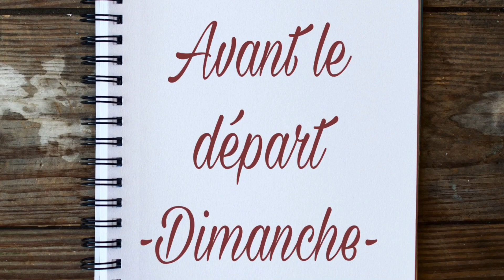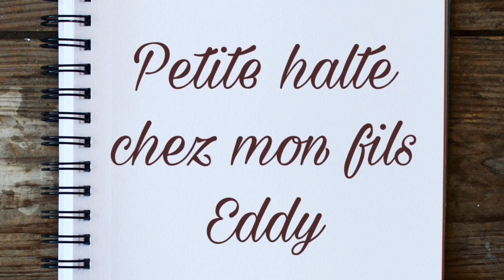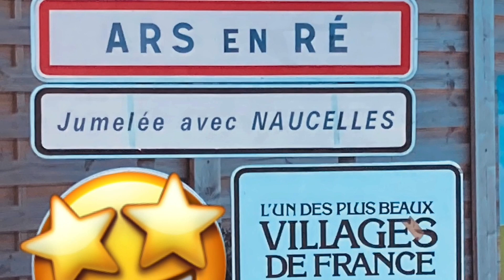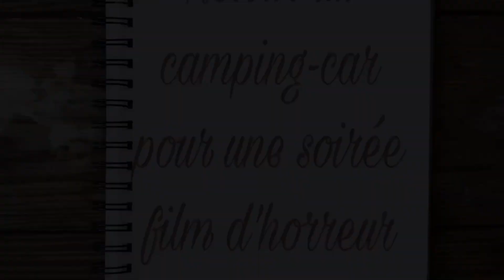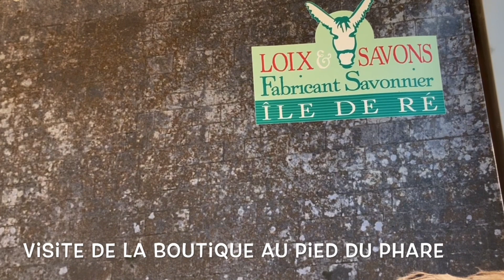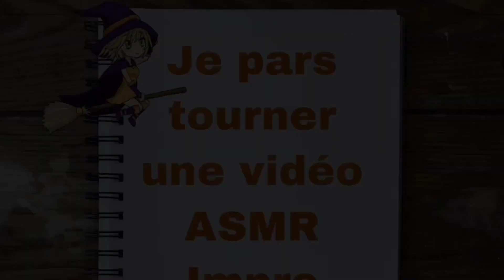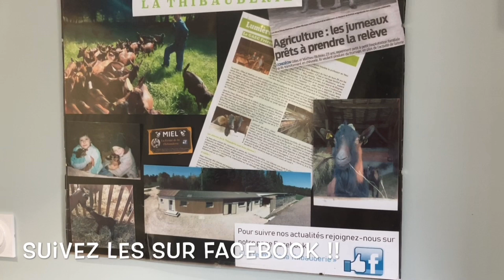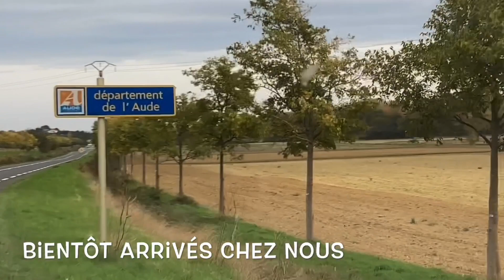ASMR FR | Je t’amène avec moi en vacances en camping-car 🗺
Bonjour à toi et bienvenue. Je suis Justine César, je suis écrivain et hypnothérapeute.
En t'abonnant à ma chaine Youtube, en likant mes vidéos et en les commentant, tu aides d'autres personnes à trouver la détente et le sommeil. Et tu sais que ça m'aide beaucoup également. Je te remercie 😘
Octobre 2020, je pars en vacances en camping-car. J'en profite pour faire mon vlog où je te fais partager mon quotidien. Cette vidéo en ASMR est aussi disponible plus complète sur mon autre chaîne Justine César - je te mets le lien en dessous.

Si vous passez par là... Allez y faire un tour!!

Chacune de mes vidéos sont chargées d'énergie positive, pour que tu sois en pleine forme et bien dans ta vie. Alors sers toi et n'oublis pas de prendre soin de toi. 😘

Pour ceux qui souhaitent me faire un don afin que je puisse acquérir du nouveau matériel,

Mon Instagram : justinecesar_

JE T'OFFRE 15 % CHEZ MISS BOHEME: clique sur le lien

Si tu aimes lire :
Lien de mon livre: L’herbe est plus verte à l’intérieur :

Ou en commande dans toutes les librairies.
JE TE PROPOSE ENCORE MIEUX !
Si tu veux une dédicace personnalisée, tu peux commander mes livres directement par mail:

Micro ~ Blue Yéti
Miniature ~ Picsart

Hello to you and welcome. I am Justine César, I am a writer and a hypnotherapist.
And you know that helps me a lot too. I thank you 😘
October 2020, I'm going on vacation in a motorhome. I take this opportunity to do my vlog where I share my daily life with you.

Here are the links to the places you can see in this vlog:

If you pass by ... Go check it out !!

Each of my videos is loaded with positive energy, so that you are in good shape and well in your life. So help yourself and don't forget to take care of yourself. 😘

For those who wish to make a donation to me so that I can acquire new material,

LOVE U 💛💖